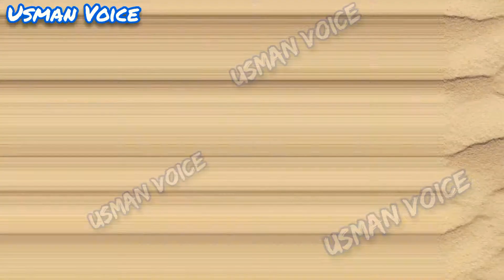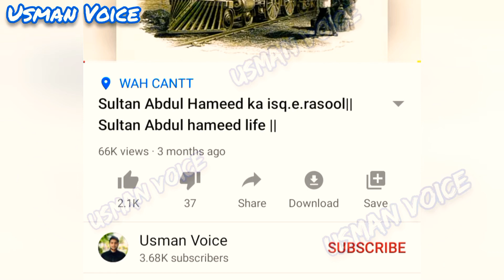Bani Israel ky 1 naik insaan ky zana ka waqia || 3 bhiyo ki bahan ka qatal-Haq sy kufar tak ka safar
bani istael ky 3 bhiyo ki bahan
kay qatal ka waqia
1 parhaizgar or paak insaan kasay
haq ky rasty sy hut kr
zana kar baitha or uski ibadat sy
moat tak ki 1 ibrat naak dastan